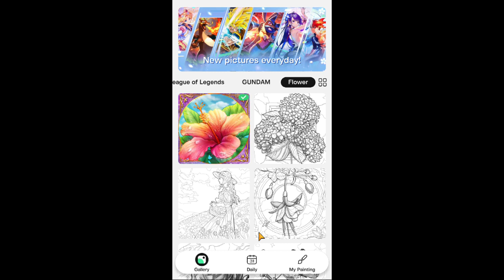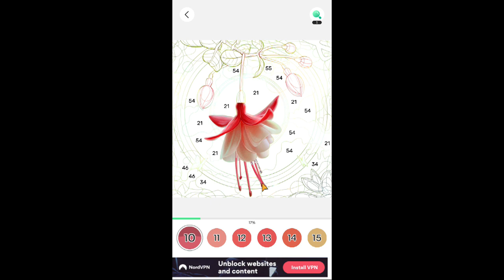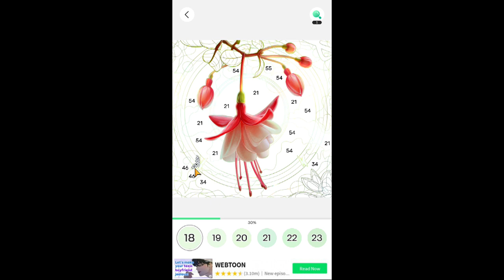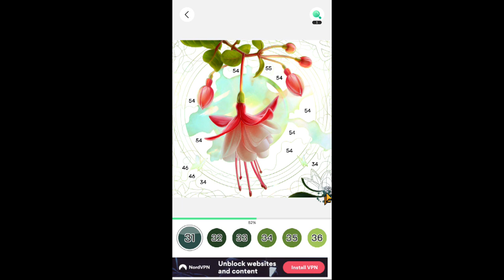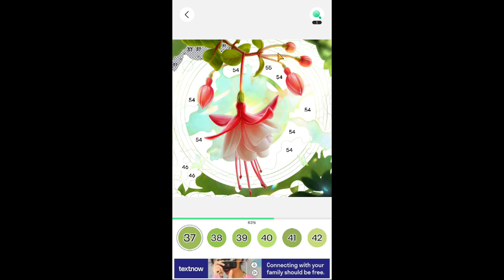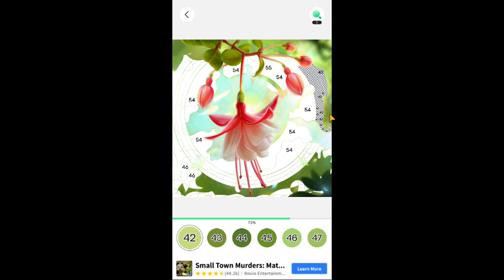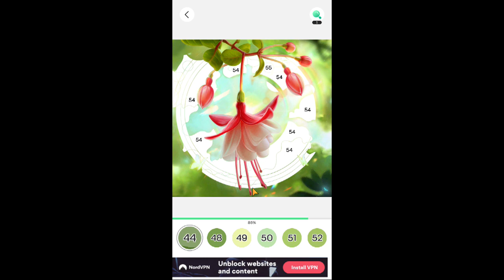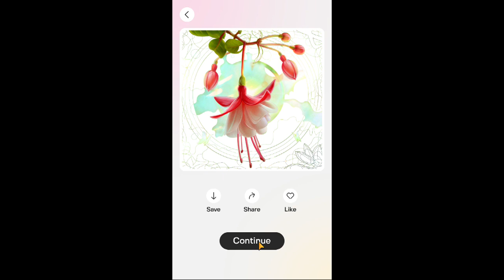Color Fan - Color By Number (PC) Flower - Picture 2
Color Fan - Color By Number on Android, iOS, PC.
Enjoy a calming and relax experience of anime coloring pictures you like.

Just tap to follow the pattern and reveal a colorful masterpiece created by yourself.

💗WHAT TO COLOR💗
🌈Trending Anime
🌈Trending Game

👏 Simple and succinct: Color Fan is designed with clean functions. You will enjoy the coloring experience without distractions.
👏 Exquisite and exclusive pictures: Enjoy diverse categories of exclusive pictures in Color Fan.
👏 Connect with your friend and family: Share pictures and playback videos with your friends and families with only one click.

Welcome to Color Fan! Relax and entertain yourself while taking a short break.
PC gameplay. Genre: Casual. T - Teen